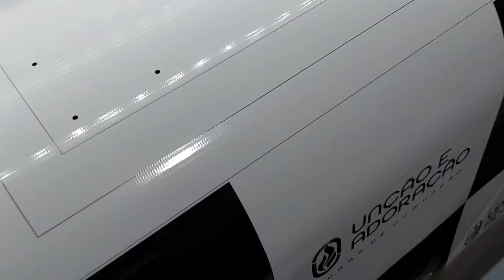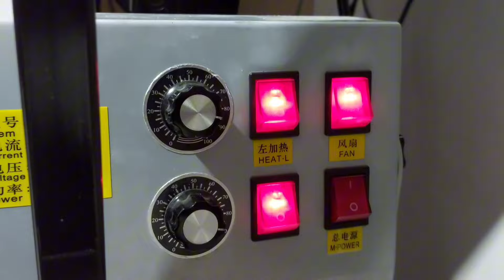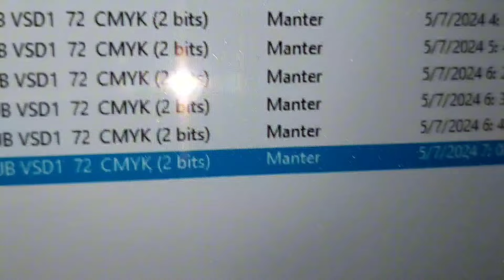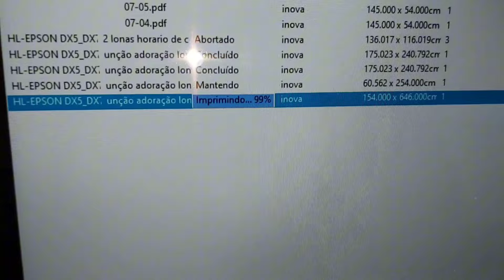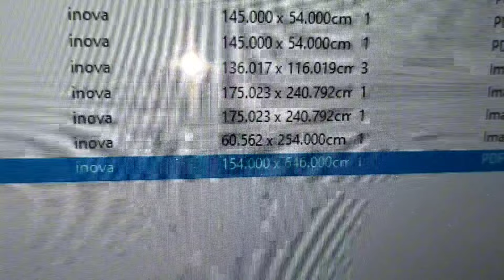IMPRIMINDO 9 METROS + LIMPEZA NA POLAR DX5